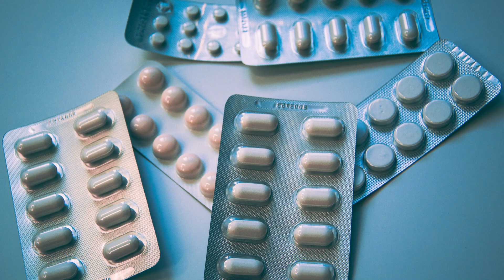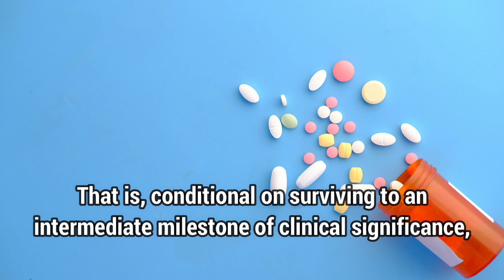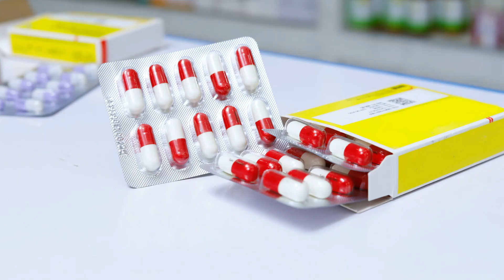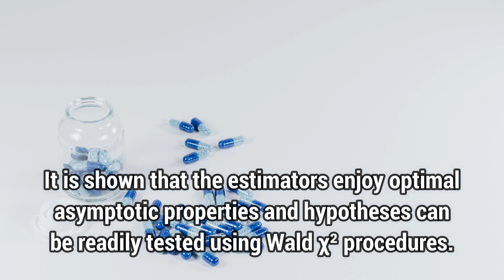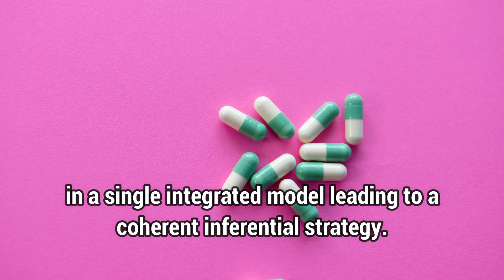Enhancing Survival Analysis in Epidemiologic Studies: An Integrated Model for Overall and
Enhancing Survival Analysis in Epidemiologic Studies: An Integrated Model for Overall and Conditional Survival